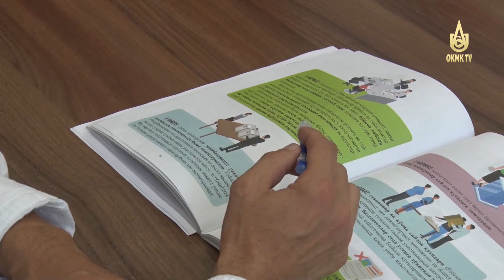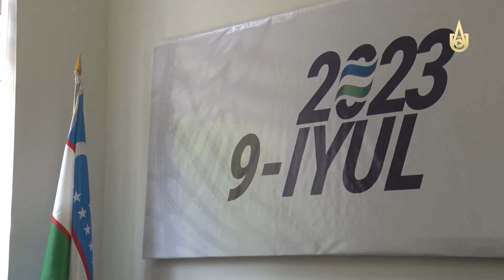Prezident sayloviga tayyorgarlik.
Uchastka saylov komissiyasi a'zolari uchun seminar-trening.